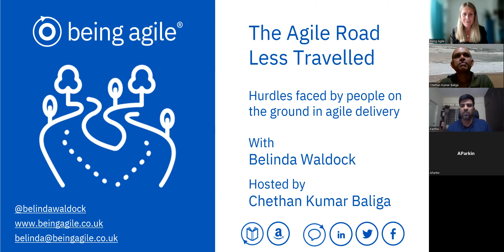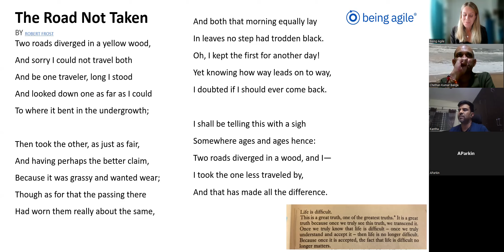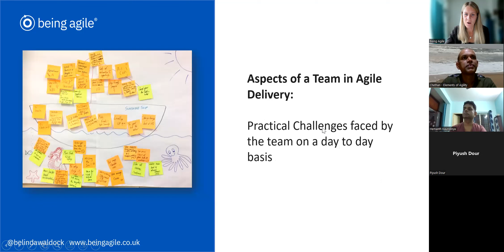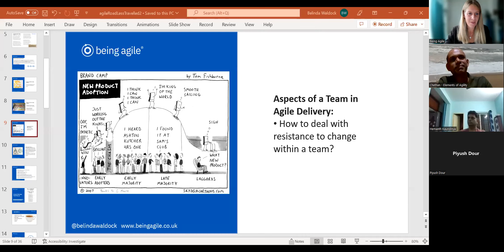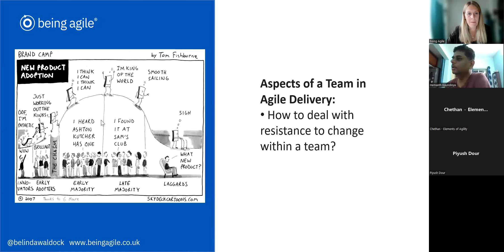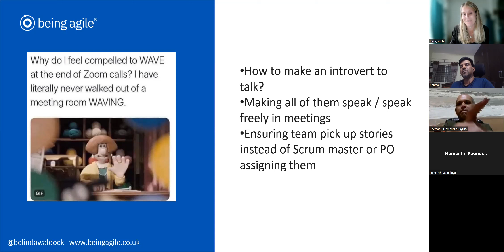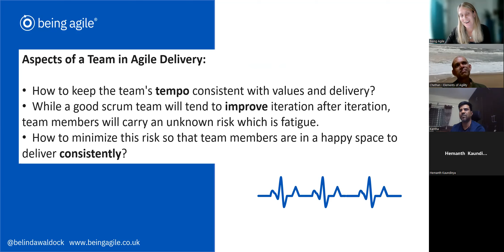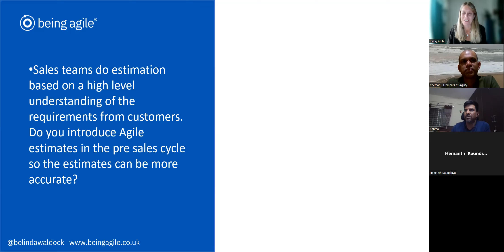The Agile Road Less Travelled - hurdles faced on the ground in Agile Delivery - Full Discussion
The Road Less Travelled - hurdles faced by people on the ground in Agile Delivery

Full session uncut

Online Zoom Session with:
Belinda Waldock, Being Agile, UK
Chethan Kumar Baliga, Elements of Agility, India
In this session Belinda and Chethan will discuss and answer questions posted on LinkedIn by people on the ground in Agile Delivery.

Time : Wednesday 12th October 8.30pm India, 4pm GMT-UK

Location: Zoom

Topic 1

Aspects of a Team in Agile Delivery:
How to keep the team's tempo consistent with values and delivery?

While a good scrum team will tend to improve iteration after iteration, team members will carry an unknown risk which is fatigue.

How to minimize this risk so that team members are in a happy space to deliver consistently?

How to deal with resistance to change within a team?

Practical Challenges faced by the team on a day to day basis

Getting associates to work as a team, not as individuals - Aspects of Individual ownership vs Team ownership in Agile Delivery

Topic 2

Scaling Agile Delivery:

Discuss the practical difficulties in adopting Agile Delivery in larger projects - that deliver features over a longer period of time and require a large number of people and many teams.

Does the famous Spotify model work well? Are there better ways to do it?

A good fit for scrum master's role - Who can perform a better scrum master role, an experienced Project Manager or Program Manager or Tech Lead?

Can someone who is just fresh out of college or a facilitator who knows SDLC perform this role? Though this has been discussed in various platforms, it still remain blurry.

How to make an introvert to talk?

Making all of them speak / speak freely in meetings

Bring Agility in an organization

How can DevOps and Agile be made to work seamlessly in teams that have adopted both?

Ensuring team pick up stories instead of Scrum master or PO assigning them

Making retros effective and interesting, addressing points discussed in Retro

How effectively is WSJF used across organisations (Weighted Shortest Job First)
Demystify estimations in Agile.

Is T shirt sizing a good method?

Measuring productivity and utilization of team members in Agile. How useful is it? How is it done?

Sales teams do estimation based on a high level understanding of the requirements from customers.

Do you introduce Agile estimates in the pre sales cycle so the estimates can be more accurate?

What and Who defines a working product in a large multi vendor / multi feature product developed by distributed teams ex: IOT projects with multiple layers

Join us for an evening of collaboration and discussionPresented by Belinda Waldock.  Founder and author of Being Agile in Business

Slides and links to exercises